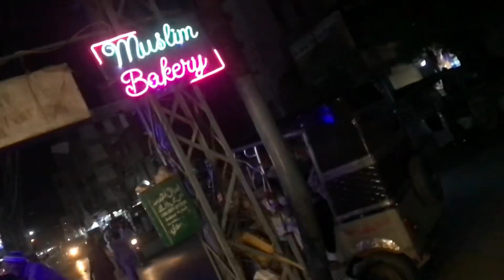seen a pet dog today while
i seen a dog while vlogging today